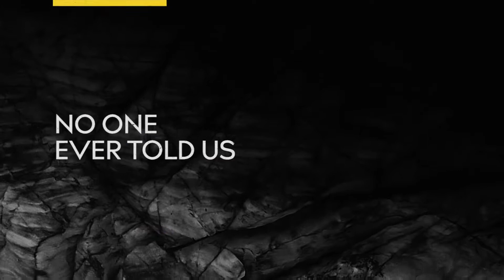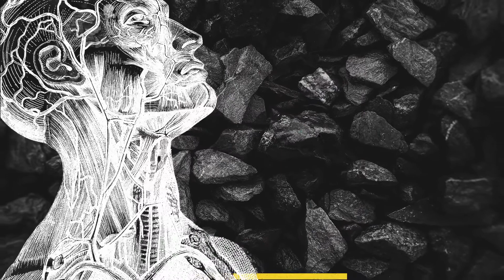Rule the world: the score 23